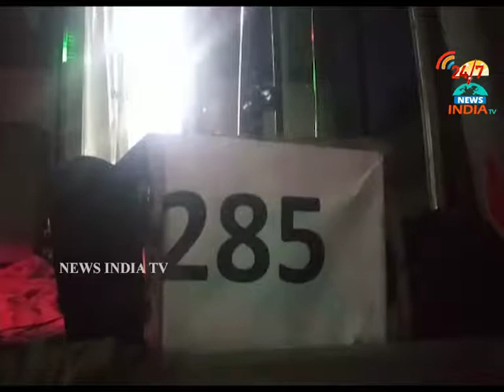clashes between travelers and bus driver_at nandigama anasagaram highway_INDIA TV Telugu